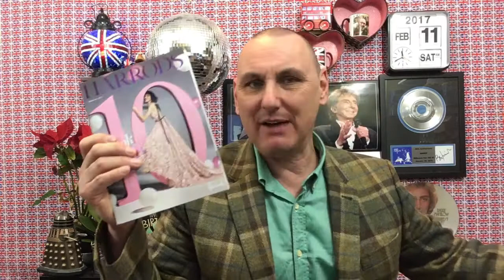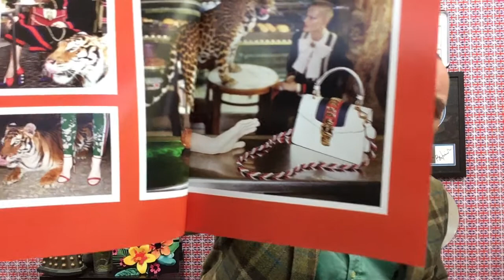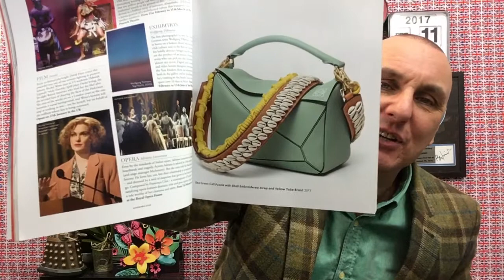United Kingdom Talk Saturday 11th February 2017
Birthday messages at the end of today's show for : Trudie, Jhesun, Scott, Esmee, Tony, Chris & Mark.

A lovely card & gift from Wendy Young .
Would a plane wait for you ?
Adam Tubero , Sam , Vectis Humpty & Warren Reeves on the phone.
Want to be on the radio ? Here is the set of instructions that you'll have to stick to, from the Bauer City radio group. You won't believe
Undone shoelace.